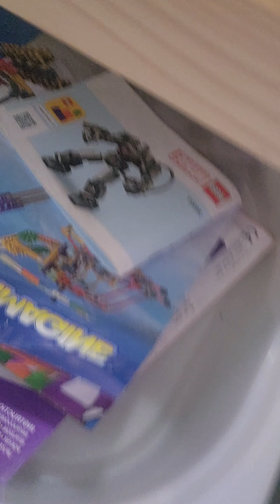July 4, 2024